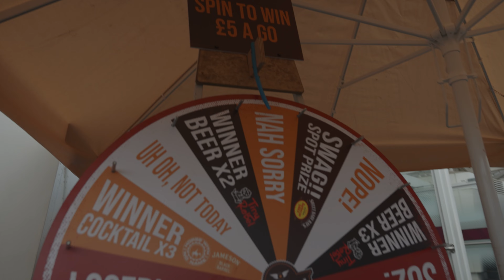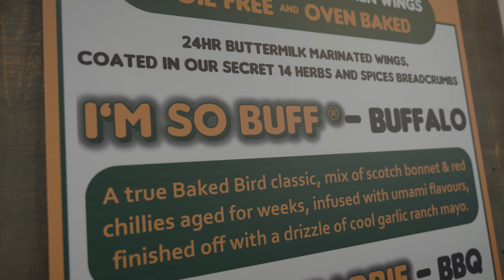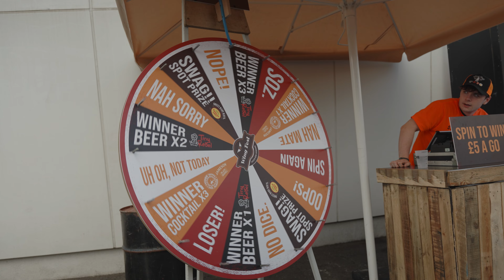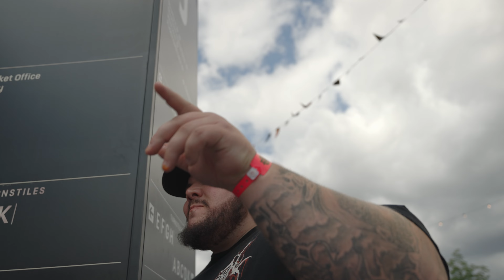THE WORLD'S BIGGEST WING FESTIVAL - GYM REAPER EATS